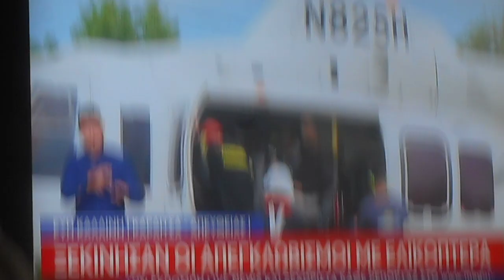562 ΑΠΕΓΚΛΟΒΙΣΜΟΙ ΜΕ ΕΛΗΚΟΠΤΕΡΟ στην Καρδίτσα Παλαμάς 7/9/2023 DSCN1430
ΑΠΕΓΚΛΟΒΙΣΜΟΙ ΜΕ ΕΛΗΚΟΠΤΕΡΟ στην Καρδίτσα Παλαμάς 7/9/2023